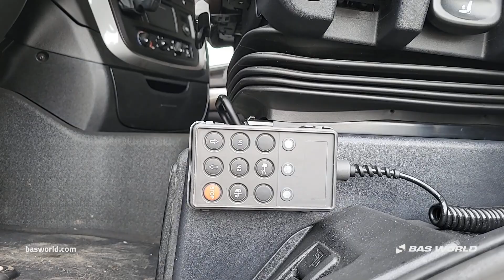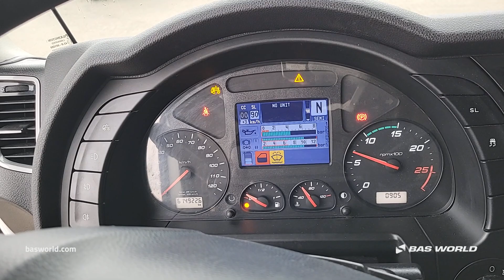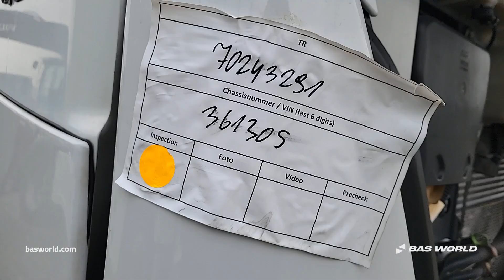Iveco Stralis 460 - 2017 - BAS World